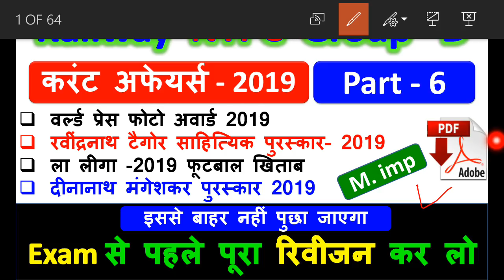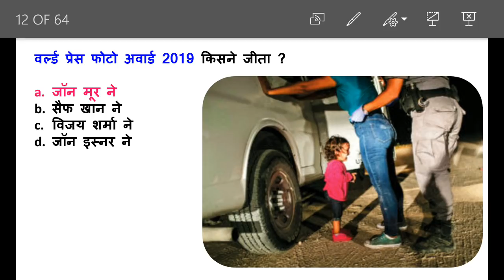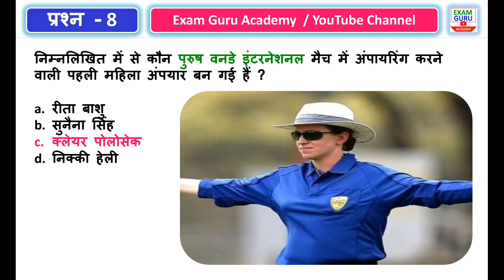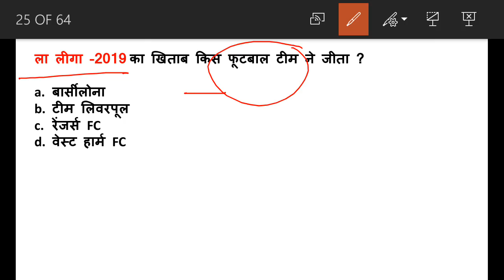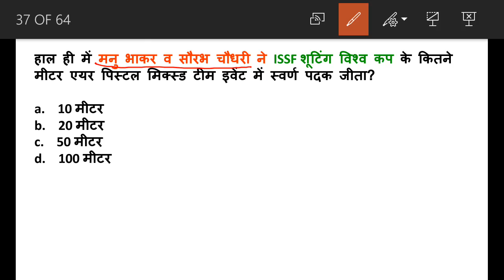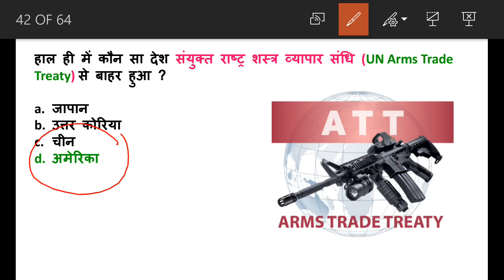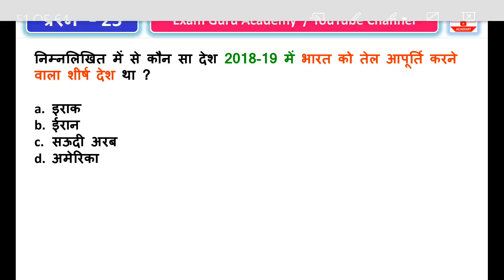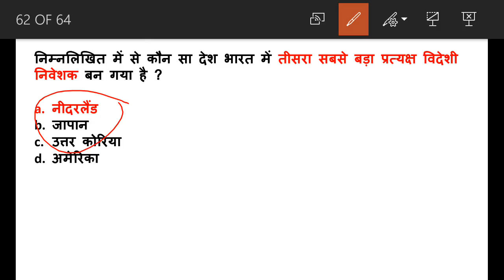Railway NTPC , Group D Exam - 2019 | Model Paper & Practice Set - 6 | इससे बाहर नहीं पुछा जाएगा